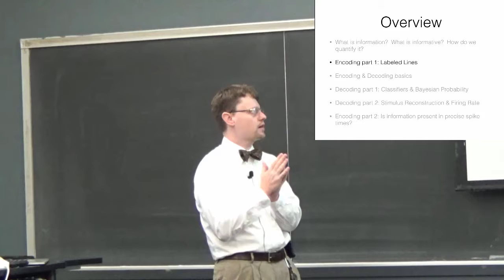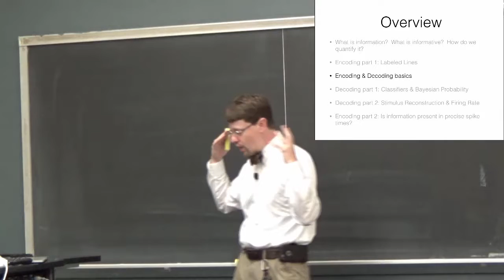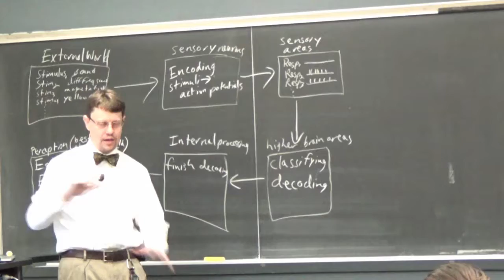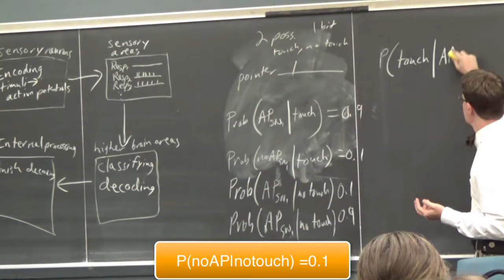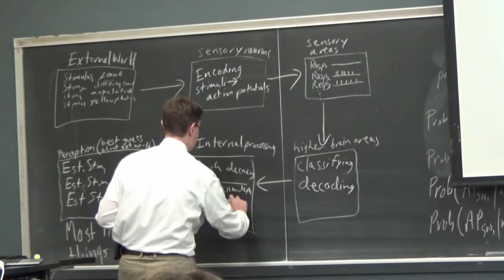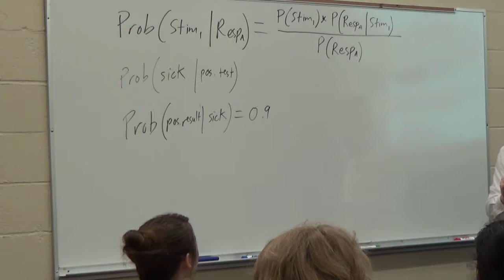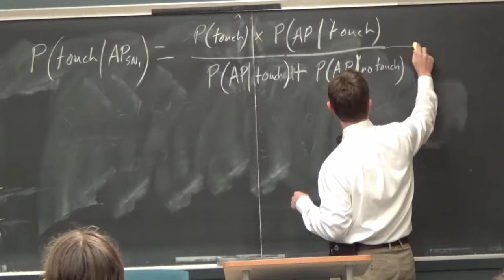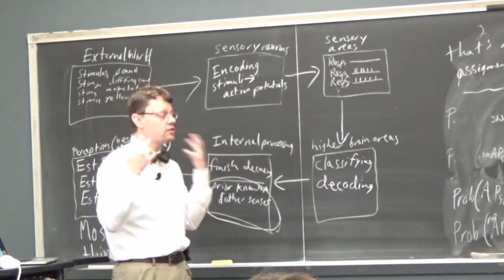03161 7 25 Bayesian Information